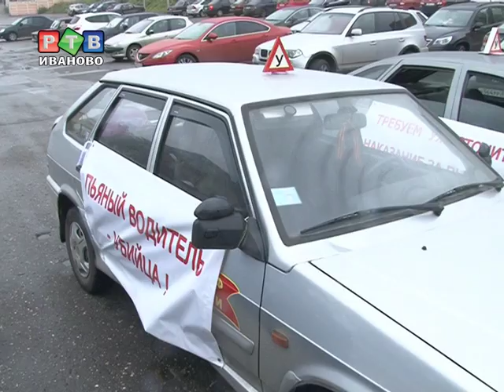Пьяный водитель - убийца!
В четверг вечером в Иванове состоялся автопробег против пьянства за рулем. В самый час пик по центральным улицам города проехались несколько автомобилей регионального отделения ДОСААФ